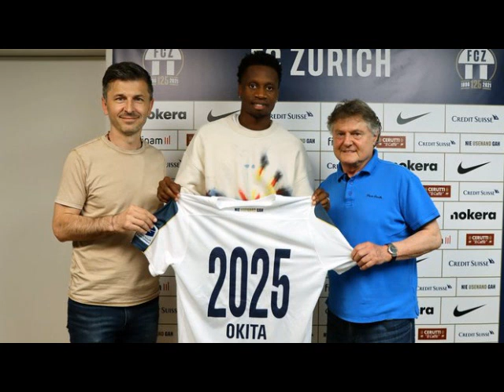Victoire pour AKOLO avant d'affronter OKITA coup d'arrêt pour Joel Kiassumbua